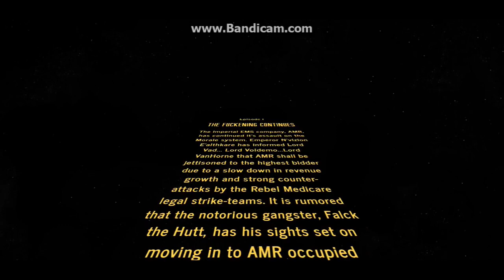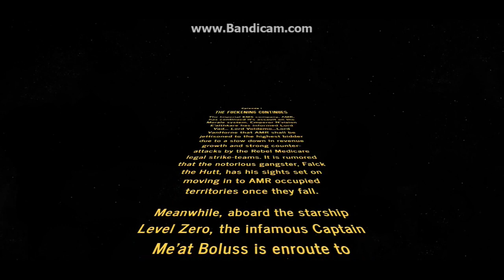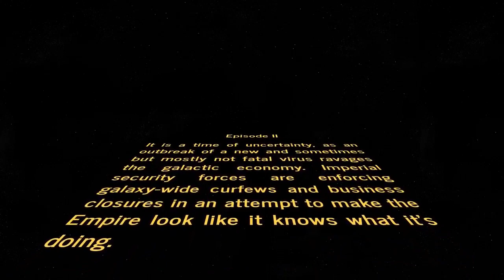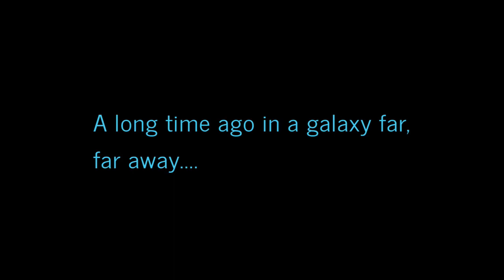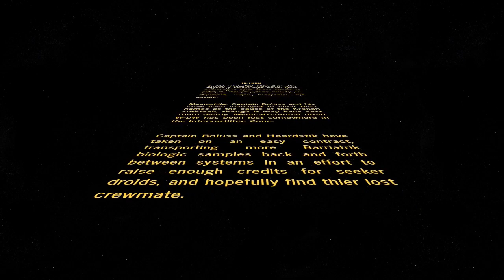Level Zero's May the 4th story crawl 2021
It's the first two story crawls we did for May the 4th, and a new, 3rd crawl for May the 4th 2021.